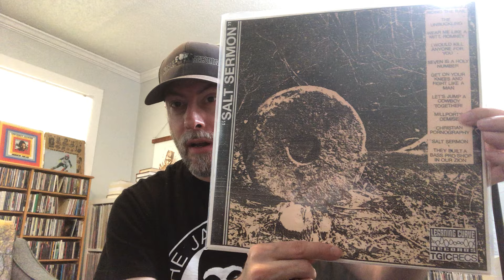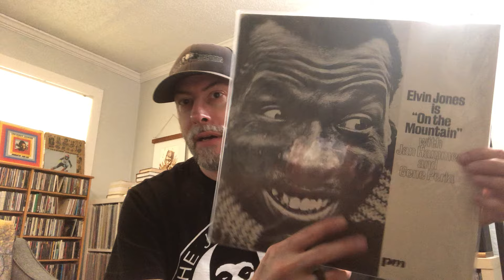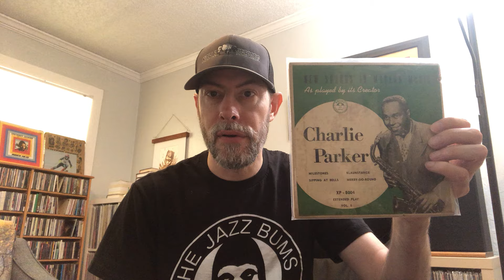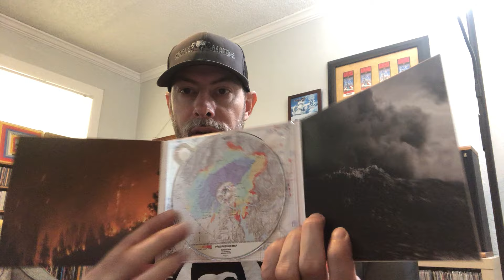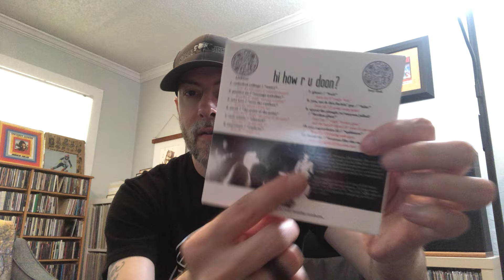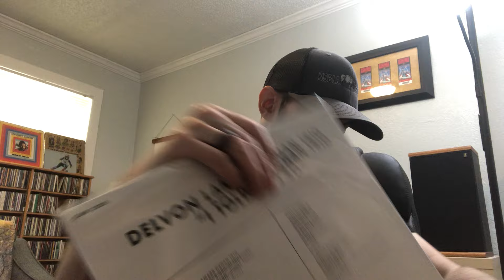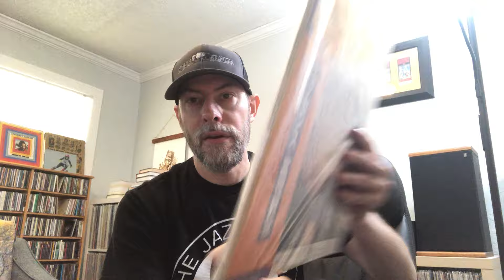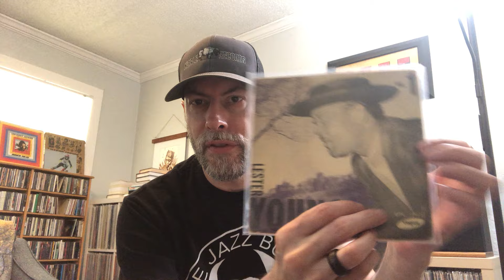Vinyl Community - VC #422 - VCLT and a Canadian Heist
VCLT and a Canadian Heist